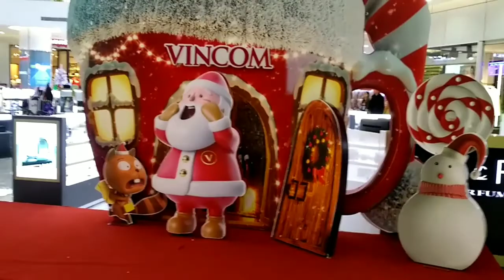[PL] Hoa w Wietnamie: W POSZUKIWANIU ŚWIĄT - VLOG #14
Postanowiłam przejść się po galerii handlowej w poszukiwaniu oznak świąt jako, że nadszedł grudzień i w sumie to tęsknię trochę za wszechotaczającym, tandetrnym klimatem komercyjnego Bożego Narodzenia.